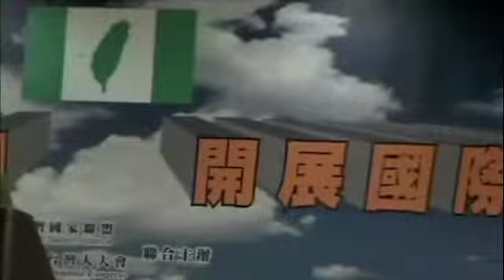DPP Dr. Tsai 's Speech at the World Taiwanes Congress, 3-19-2011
Part 2 of the speech to an audience of 200 people in Taipei..